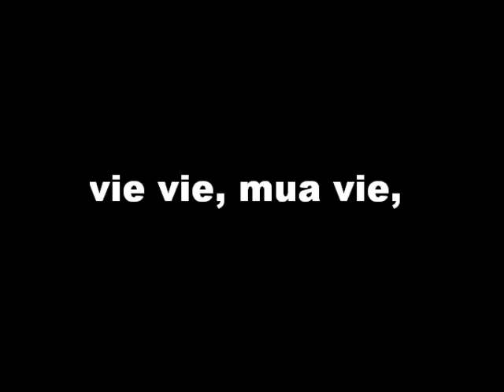Stella - Vie Mua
Stellan kaunis laulu